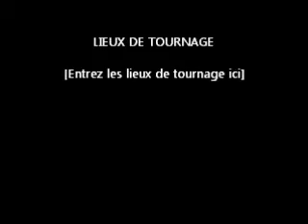petit1.jpg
un amour de chiot tervueren a une semaine